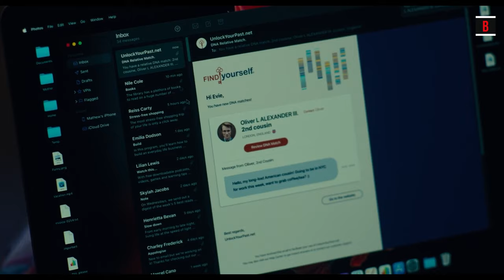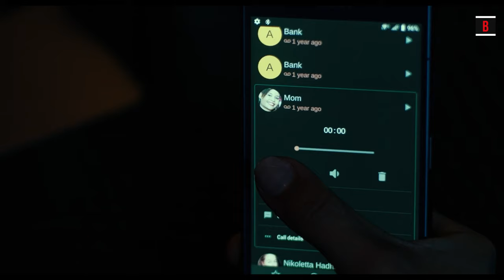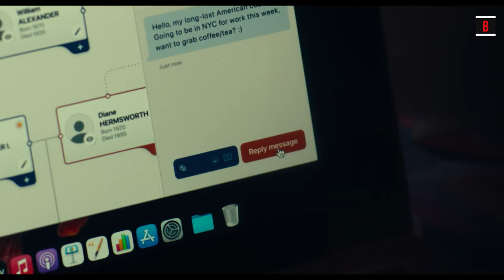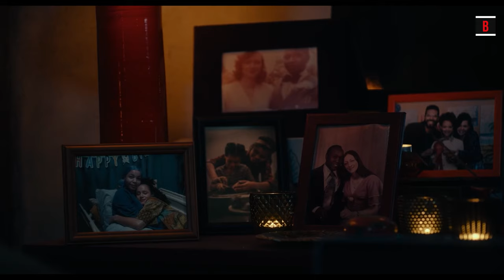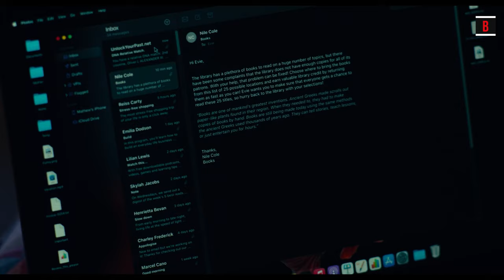How To Easily Defeat The Dracula In The Invitation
Following her mother's passing and with no other known family, Evie finds a long-lost cousin she never knew she had when she takes a DNA test. Evie is first tempted by the attractive aristocratic host when she receives an invitation from her new family to a grandiose wedding in the English countryside. She quickly finds herself in a terrifying survival nightmare, though, as she learns dark secrets about her family's past and the sinister motivations behind their extravagant giving.